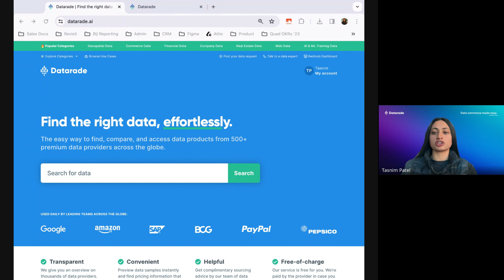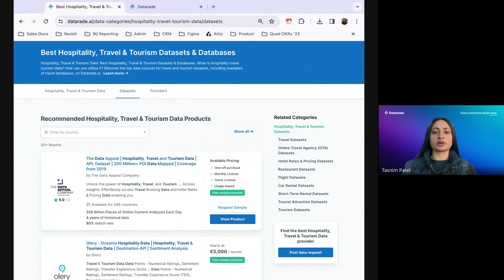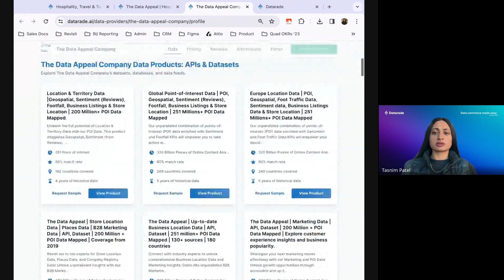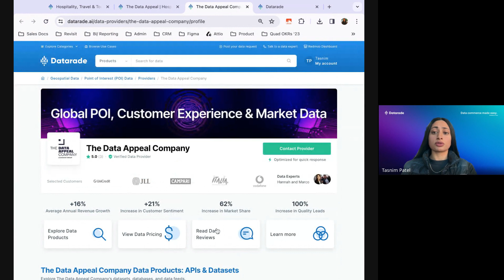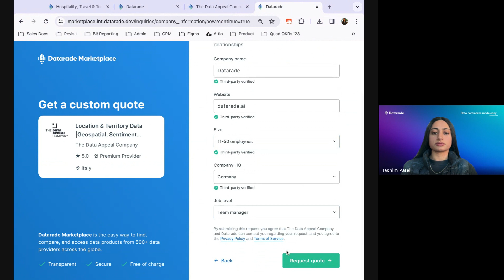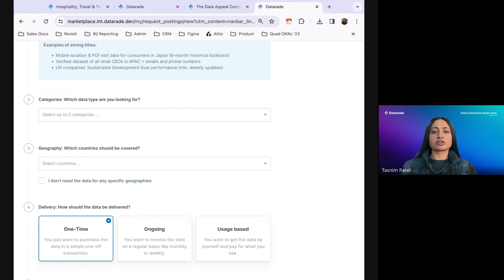Intro to Datarade Marketplace: Demo of Global B2B Data Marketplace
If you're looking for data, Datarade Marketplace allows you to get free samples, compare providers, and buy products across 600+ data categories. Our Data Sourcing Specialist, Tasnim Patel, talks you through how it works.